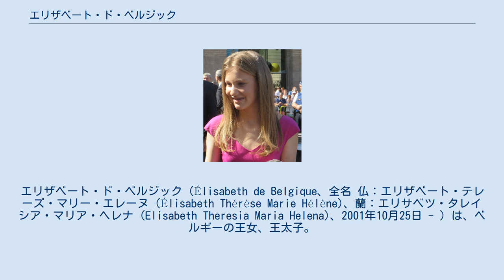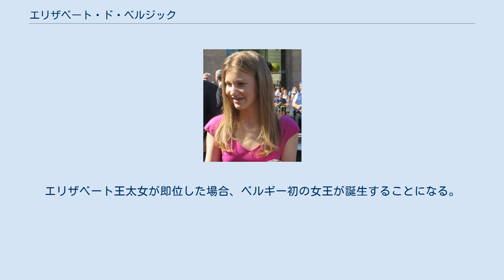エリザベート・ド・ベルジック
エリザベート・ド・ベルジック（Élisabeth de Belgique、全名 仏：エリザベート・テレーズ・マリー・エレーヌ (Élisabeth Thérèse Marie Hélène)、蘭：エリサベツ・タレイシア・マリア・ヘレナ (Elisabeth Theresia Maria Helena)、2001年10月25日 - ）は、ベルギーの王女、王太子。
ブラバント女公 (仏: Duchesse de Brabant、蘭: Hertogin van Brabant)。
 2001年、エリザベートは当時王太子であったブラバント公フィリップと同妃マティルドの第1王女として、アンデルレヒトで誕生した。
 ベルギーではさかのぼること1991年に憲法が改正され、王位の継承は男女の区別なく長子先継制となっていた。
エリザベートに続いて2003年にガブリエル王子、2005年にエマニュエル王子の弟2人が誕生したが、エリザベート王女の王位継承順位は父王太子に継ぐ第2位のまま変わることはなかった。
 父王太子が2013年7月に国王に即位すると、エリザベート王女は同国王太女の称号であるブラバント公位を継承、ブラバント女公となり、同国王位の法定推定相続人となった。
エリザベート王太女が即位した場合、ベルギー初の女王が誕生することになる。